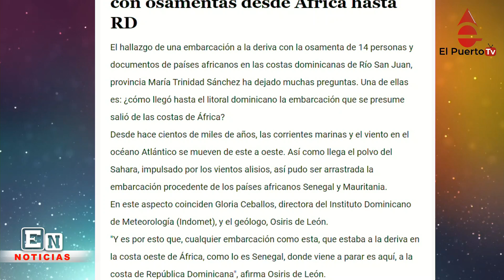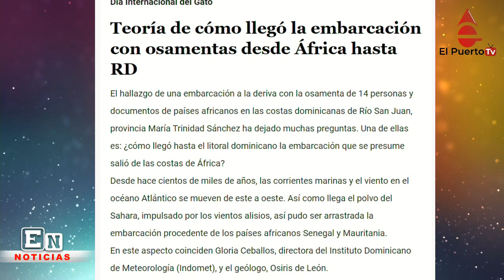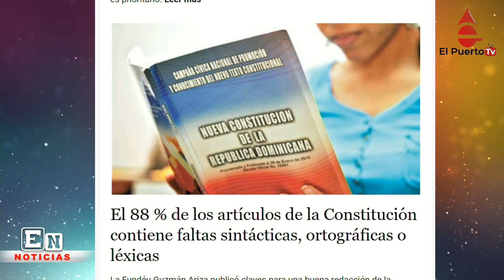Explican por que llegaron a RD osamentas desde Africa y más noticais